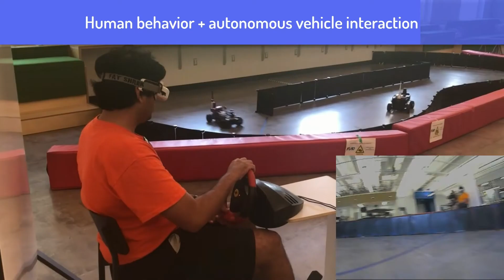Fly-by-Pixels : University of Virginia's AlphaPilot Team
University of Virginia’s Fly-by-Pixels autonomous racing team comprises of students and faculty with expertise spanning Robotics, Deep Learning and AI, Control Systems, and Software Design. They are working towards combining these skills in novel ways to overcome the perception, planning, and control challenges of high speed and agile autonomous drone flight and to become the first team that will beat an expert drone racing pilot, and take home the winning prize in the AlphaPilot challenge.

Trent Weiss - PhD candidate, Deep Learning for Autonomous Systems
Carl Hildebrandt - PhD candidate, Autonomous Systems Software
Ishika Paul - PhD student, Robotics
Esen Yel - PhD candidate, Planning and Control for Aerial Autonomy
Aron Harder - PhD student, Reinforcement Learning
Hyun Jae (Derek) Cho - MS Student, Computer Science
Carmelo Di Franco - Postdoctoral researcher, Control and Planning for Drones
Nicola Bezzo - Assistant Professor -  Systems Engineering - Autonomous Mobile Robots Lab
Sebastian Elbaum - Professor - Computer Science - Software Engineering and Robotics
Madhur Behl - Assistant Professor - Computer Science - Cyber-Physical Systems Link Lab